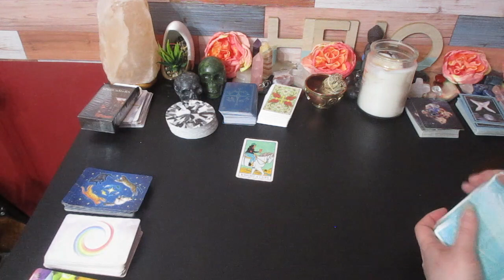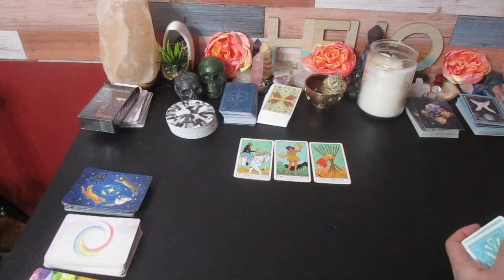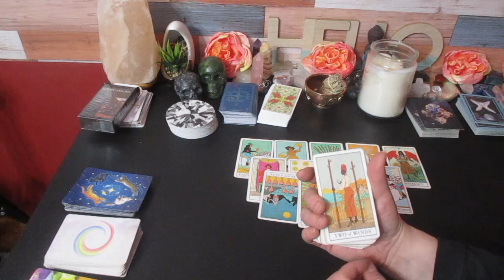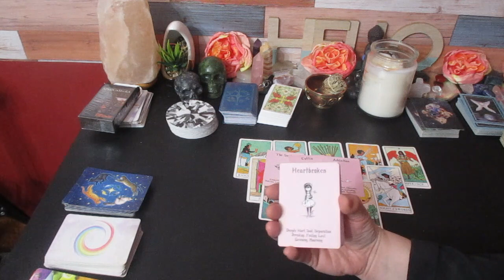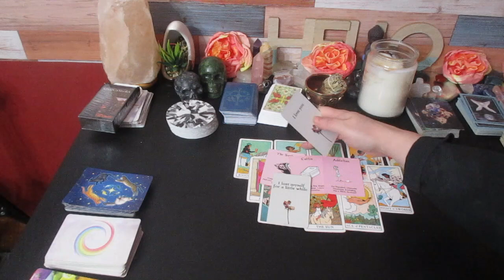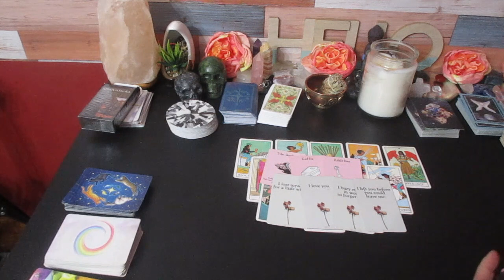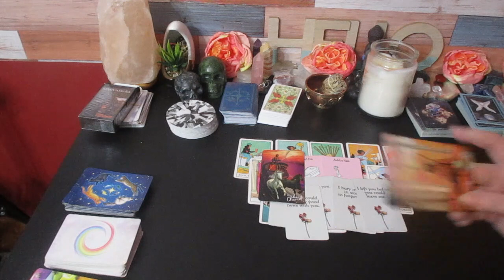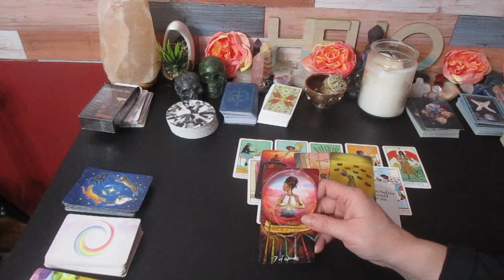♒️ AQUARIUS "WHAT THE PERSON ON YOUR MIND IS SAYING TO PEOPLE ABOUT YOU"